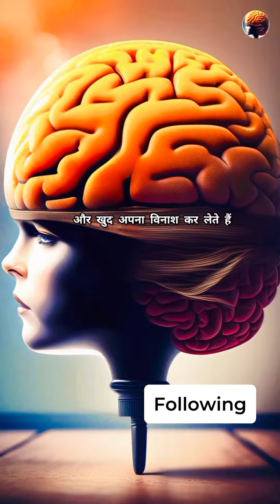October 2, 2023